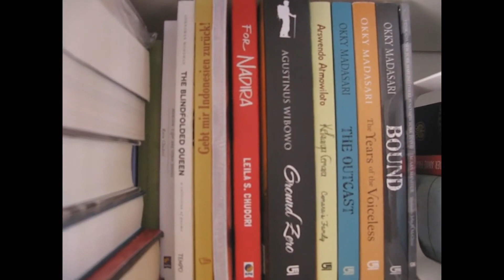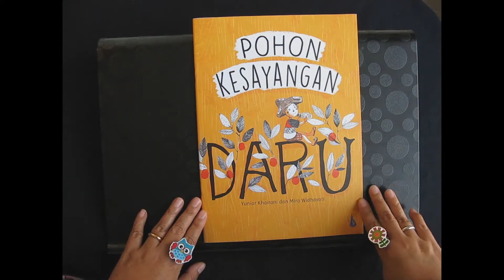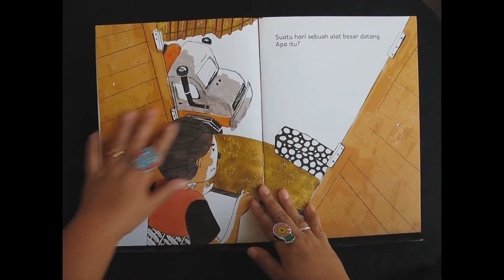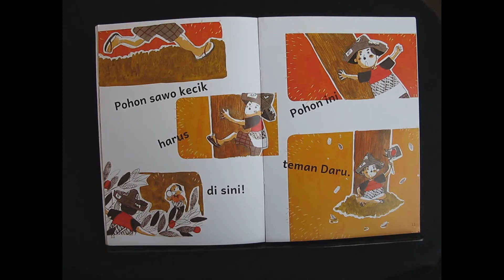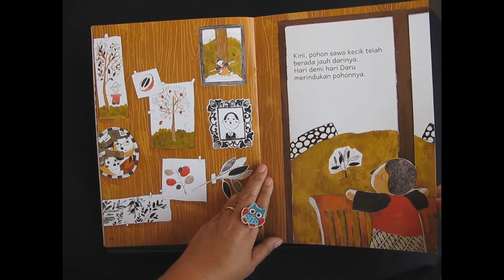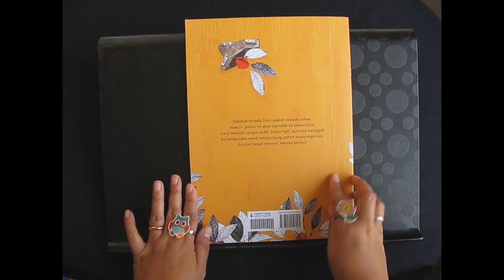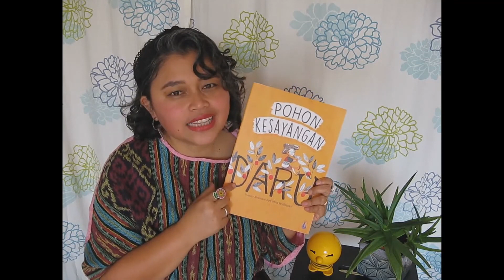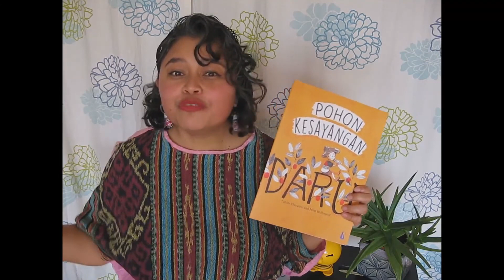Lesezeit mit Wortschatz Book Club Indonesisches Kinderbuch Pohon Kesayangan Daru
Di tengah keprihatinan karena wabah Covid-19, gerakan literasi tidak boleh berhenti. Inilah momen yang tepat untuk membangun keakraban dalam keluarga, antara orang tua dan anak-anak, melalui kegiatan bersama yang menyenangkan. Salah satunya tentu saja membaca buku.

Etty Prihantini Theresia, warga negara Indonesia yang berdomisili di kota Frankfurt am Main, Jerman, memulai sebuah kegiatan literasi nonprofit yang ditujukan kepada masyarakat berbahasa Indonesia di Frankfurt dan sekitarnya. Etty bersama klub bukunya membuat video pembacaan buku-buku berbahasa Indonesia.

Kali ini Etty membacakan sebuah buku bacaan untuk anak, Pohon Kesayangan Daru yang diterbitkan Penerbit PT Kanisius.

Oya, apa buku favoritmu? Masih ingatkah buku yang pertama kali kau baca?  Ayo saling berbagi pengalaman agar kegiatan membaca bersama menjadi lebih seru dan menyenangkan.
Kinderbuch / Buku Anak / Children Book: Pohon Kesayangan Daru (indonesisch/bahasa Indonesia/Indonesian)

Title: Pohon Kesayangan Daru
Author: Yuniar Khairani
Illustrator: Mira Widhayati
Publisher: PT. Kanisius, Yogyakarta, Indonesia, 2017

Reader: Etty Prihantini Theresia
Media Consultant: Asika Meryl
Produced on behalf of Wortschatz Book Club, Frankfurt am Main, 2020

Mari, dukung Channel Penerbit Kanisius ini berkembang dengan cara klik tombol

Dukung juga
Social media accounts Wortschatz Book Club: